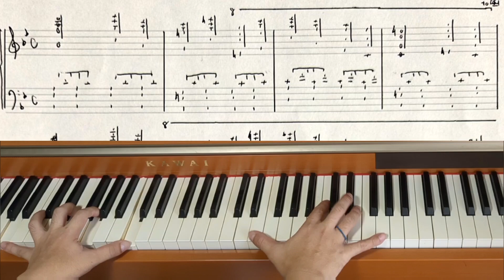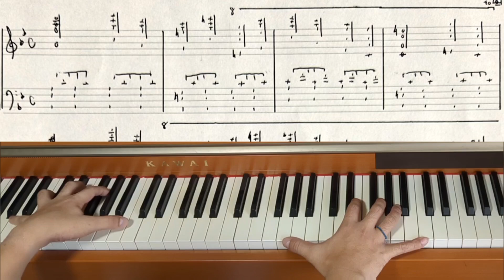Piano Piece for World's Biggest Hands No.1059 Star Song - Original Piano Composition